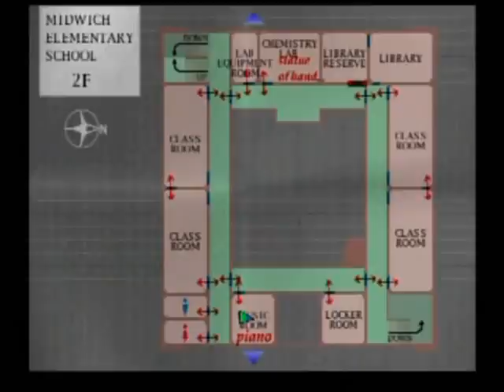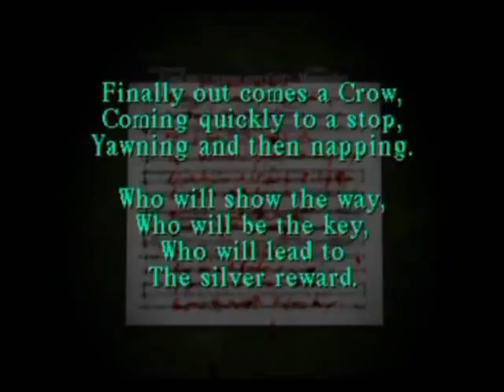Let's Play Silent Hill - 3 - The elementary school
In this part we play through and finish the 'normal' side of the first dungeon of the game... the elementary school. Oh we also beat the hell out of a bunch of little kids with a pipe.